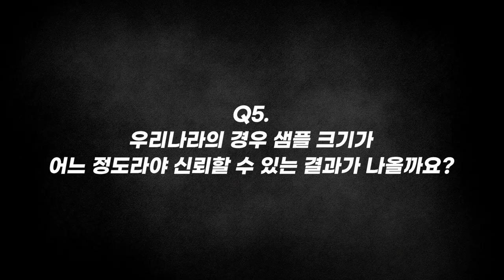[질문Q] 구글신도 남신과 여신이 있을까?? | 2017 가을 카오스 강연 '미래과학' 1강 | 구글 신은 아직도 모든 것을 알고 있다?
질문 Q

[강연 정보]
2017 가을 카오스 강연 '미래과학' 1강
구글 신은 아직도 모든 것을 알고 있다?

[출연진]
■강연자 : 정하웅(한국과학기술원(KAIST) 물리학과 석좌교수)
■패널 : 장원철(서울대학교 통계학과 교수) 차미영(카이스트 전산학부 부교수 및 문화기술대학원 겸임교수)